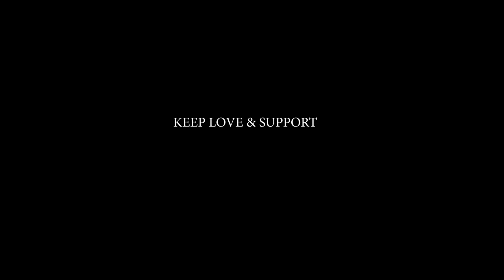Malta Work Permit Status - 3rd Party, In-Progress, In-Review, Pending, Withdraw, Approved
Topic: Malta Work Permit Status - 3rd Party, In-Progress, In-Review, Pending, Withdraw, Approved

David Gomja is from Nepal, Currently Residing and Working in Malta.

SOME YOUTUBE RELEVENT VIDEOS WHICH MAY HELP YOU!

NOTICE: I am not Immigration Lawyer or not dealing with any agency's, firms or any other Person. All the Videos based on My Personal Experience.